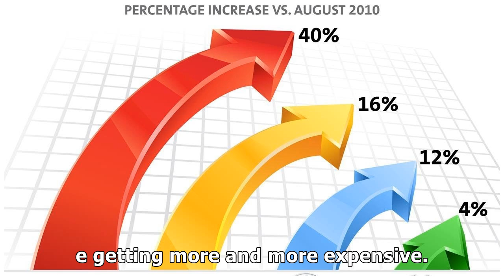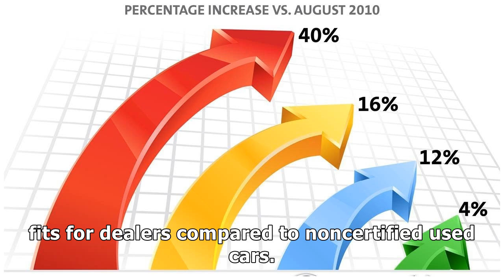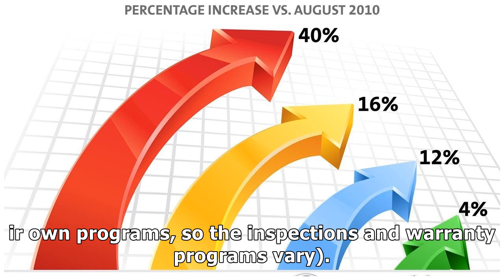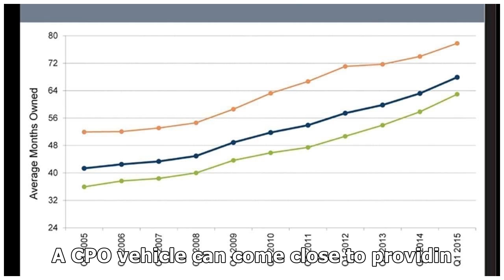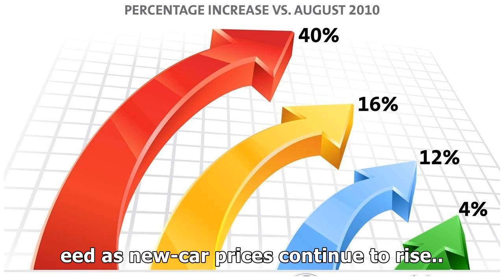CPO SALES CONTINUE INCREASING YEAR OVER YEAR